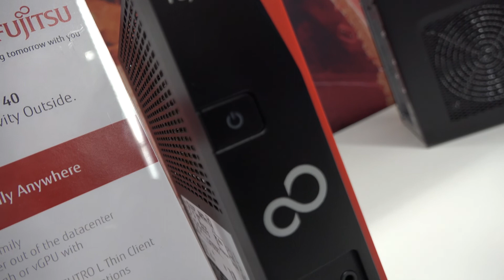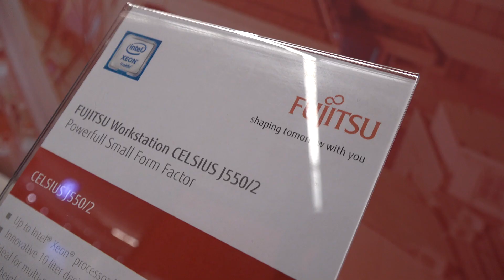Fujitsu CELSIUS Workstation Products Presentation at the NVIDIA GTC Europe in Munich